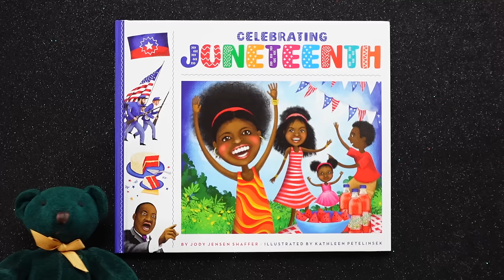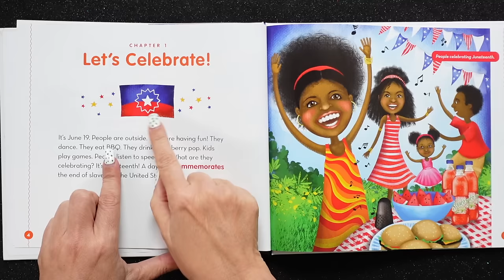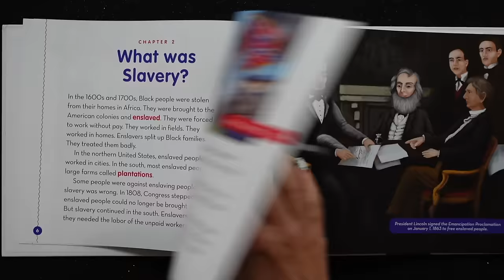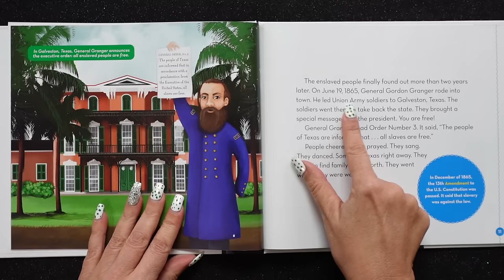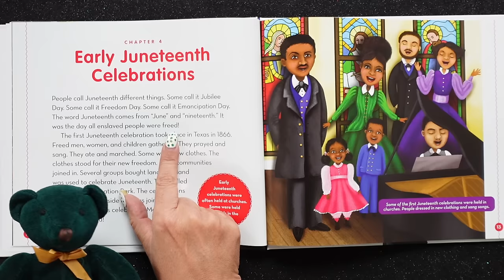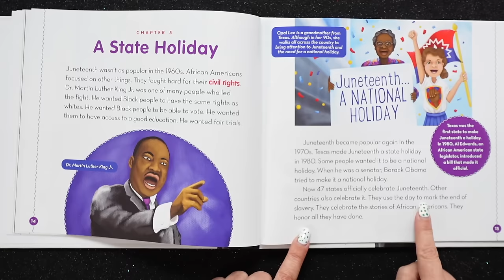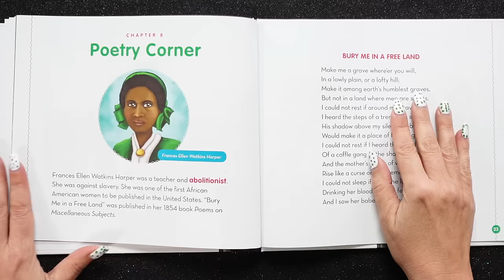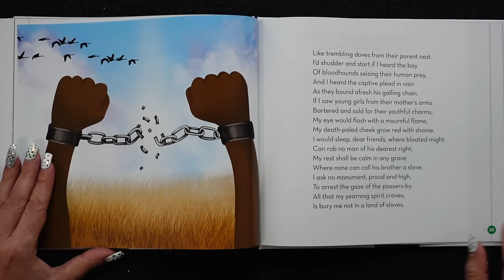Celebrating Juneteenth 🇺🇸 American History & Black History for Kids Read Aloud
Celebrating Juneteenth 🇺🇸 American History & Black History for Kids Read Aloud is a joyful look back at the extraordinary circumstances behind June 19th - the day the final group of enslaved Black Americans learned they were free! KidTime StoryTime is going back in time to Texas to see how June 19th became Independence Day all over again.

Published by The Child's World, written by Jody Jensen Shaffer and illustrated by Kathleen Petelinsek.

0:00 Celebrating Juneteenth
1:38 Read aloud start
2:53 Juneteenth flag meaning
3:49 Chapter 2 - What Was Slavery?
5:45 Chapter 3 - You Are Free
8:45 Chapter 4 - Early Juneteenth Celebrations
10:00 Chapter 5 - A State Holiday
11:50 Chapter 6 - Juneteenth Celebrations
13:20 Chapter 7 - A Song Celebrating Juneteenth
13:50 Chapter 8 - Poetry Corner
14:04 Vocab word - Abolitionist